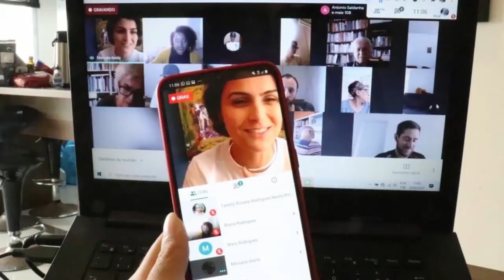Agora é Manuela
Compartilho com vocês o vídeo que exibimos durante a Convenção contando um pouco dos meus 20 anos de militância e luta política. É hora de esperançar Porto Alegre.